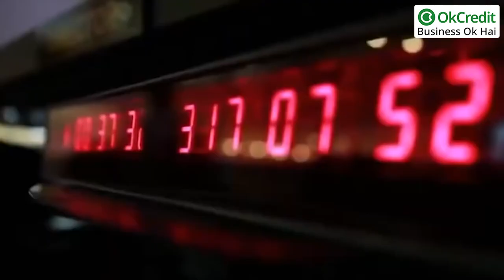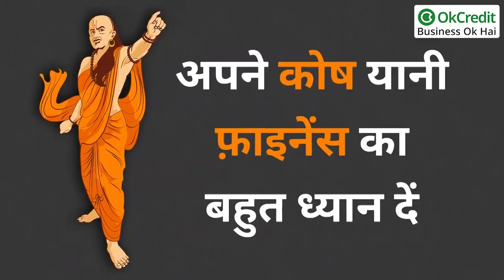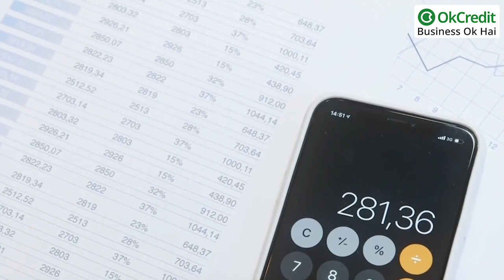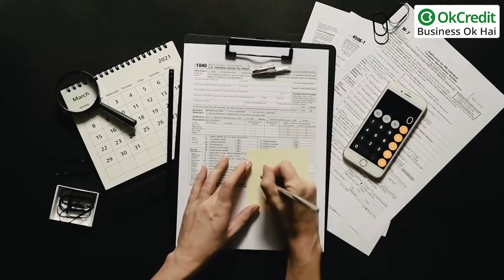Chanakya Niti for Successful Business | व्यापारी व्यापार को बढ़ाने के लिए अपनाएं टिप्स | OkCredit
OkCredit,
udhaar,
vasooli,